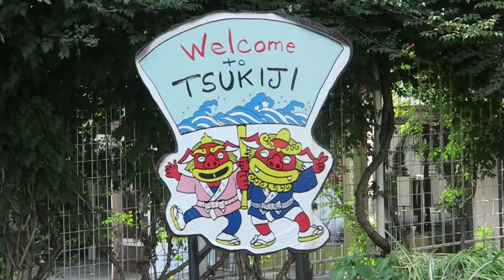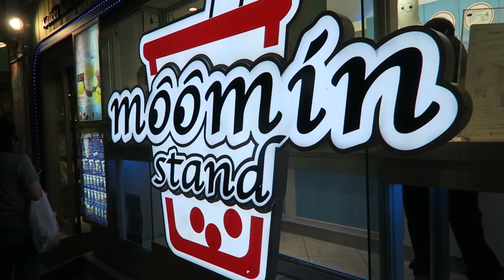Tsukiji Fish Market ~ Vlog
I finally took the time and went to Tsukiji fish market located in Ginza. The sun was THE hottest and sunniest that day. But it was worth getting beat by the sun because I got to eat some fresh, bomb ass sushi! Afterwards, we went to Asakusa where ppl sold tons of souvenirs and food plus the famous temple. Later at night we had some udon (finally!) and walked in on a festival occurring in Kichijoji. :)